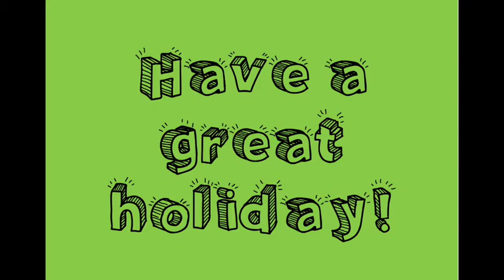Thank You Message